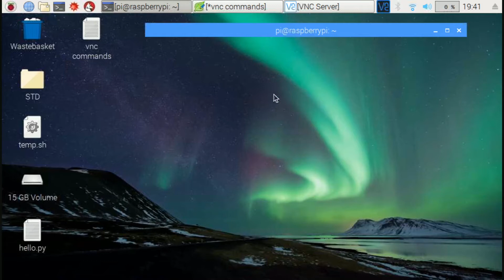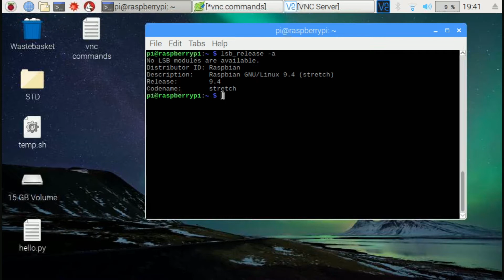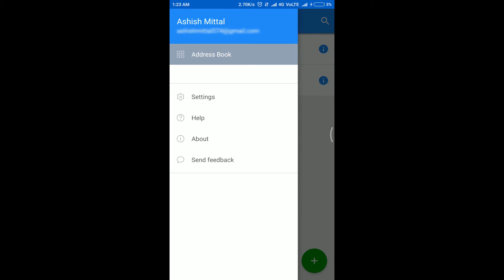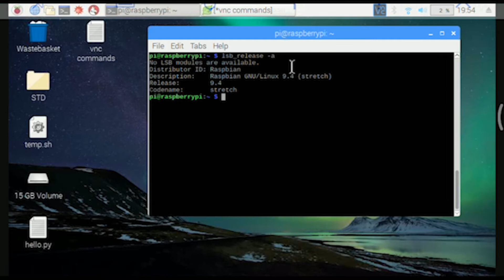Raspberry Pi Cloud Connection | VNC Server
This video is all about controlling your raspberry pi from any part of the world you might be in.

Wouldn't that be crazy, if you got to control your raspberry pi workstation from anywhere anytime?
Just go through the video and follow up till the last and you'll be able to connect to your Pi from any device that is able to install VNC Viewer and have access to the internet.
You will actually get the complete GUI directly to your device in your hand.